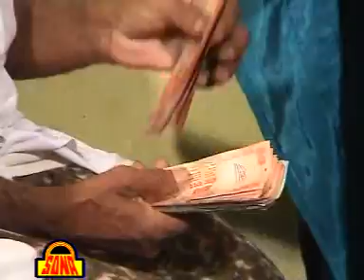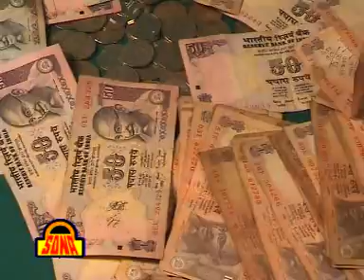Kar Daiyo Malamal ....Bundelkhandi Song By Manohar Barman | Bundeli Devi Geet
Album Name: Kar Daiyo Malamal Bhawani
 Singer Name: Manohar Barman
 Copyright:  Shubham Audio Video

Watch “Kar Daiyo Malamal” From Bundelkhandi Hits.